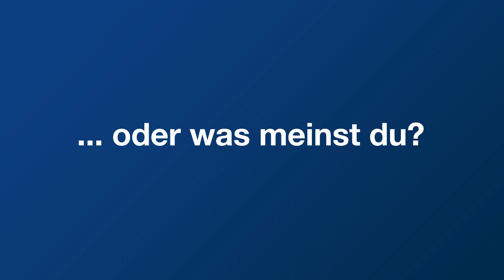DeLaval VMS™ V300 - Eine lebensverändernde Innovation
Beim DeLaval VMS™ V300 dreht sich alles darum, die Milchviehhaltung persönlicher zu gestalten. Genauer. Profitabler. Es handelt sich dabei um ein System, das es uns ermöglicht, jeden Betrieb, jeden Landwirt, jede Kuh, sogar jede Zitze – individuell – zu behandeln und den Prozess an die Bedürfnisse jedes Einzelnen anzupassen, um einen besseren Ort für Ihre Mitarbeiter, Kühe, Sie selbst und Ihre Familie zu schaffen.